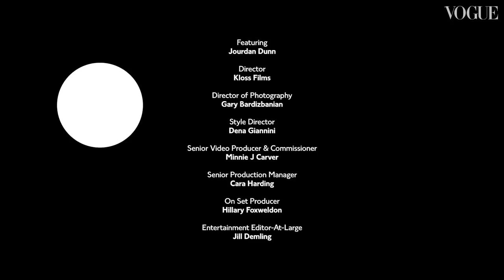Jourdan Dunn: In the Bag | Episode 22 | British Vogue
“What does my bag say about me?” ponders Jourdan Dunn. “That I’m bouji.” The newly-engaged supermodel shared the contents of her Hermès handbag with British Vogue (and confessed to having removed all trace of receipts and rubbish before the cameras started rolling). From her favourite fragrance and lip gloss to the crystal she uses to banish bad energy, watch the video to discover Dunn’s everyday essentials.